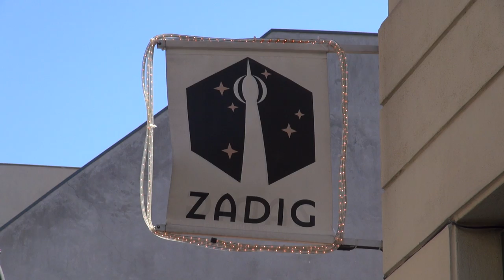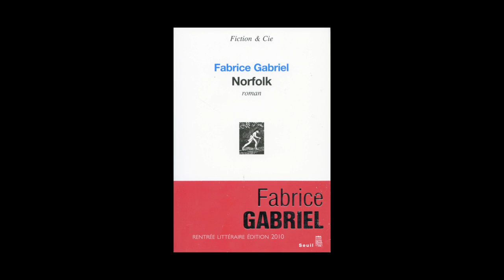3 Jours à Berlin - Fabrice Gabriel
3 Jours à Berlin
Rencontre avec Fabrice Gabriel, directeur de l'Institut Français de Berlin.
1. Podington_Bear_-_Program_Reverie
2. Droit réservé ®